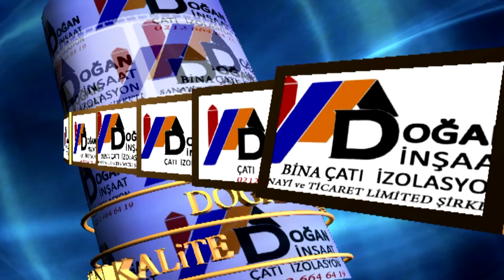DOĞAN İNŞAAT EKİM 2022 REKLAM